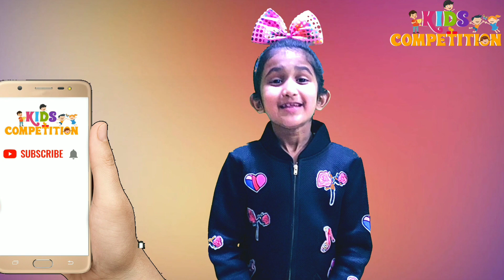Two little hands go/to clap clap clap | Two little hands poem with actions for small kids/children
Two little hands go clap clap clap poem for small kids and children with actions.Two Little Hands is a very popular nursery rhyme..now in this video kids can enjoy all it with actions.
very popular rhyme for small kids , Also little ones came to know and understand about different activities related to world like clapping,tapping and also the different body parts..

Full Poem Lyrics-
Two little hands go clap clap clap

Two little feet go tap tap tap

Two little eyes are open wide

One little head goes side to side

Best Songs For Kids with Fantastic Music.  Action poems for children. Kids Rhymes with excellent 3D Animation.
Very Popular rhyme for small kids , Also little ones came to know and understand about different directions and activities related to world.

Kids will enjoy and do all it with actions, expressions and interest along with the videos, as the videos are created by kids only. Kids learn fast when they see other kids doing the activities and they love to follow them likewise.
These videos purpose is to improve kids process of learning and making them to learn the poems with great interest and fun.
Also these videos boost up the confidence in the children and they love to rhyme it like a song.
These videos are very useful for school related kids competitions and other types of kids contests.

Video: Copyright StartBit IT Solutions Private Limited/